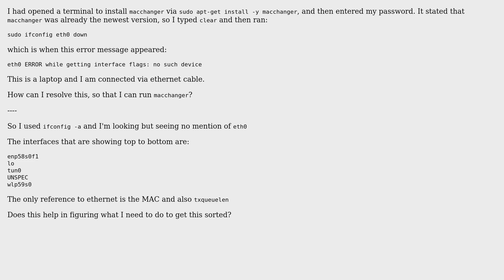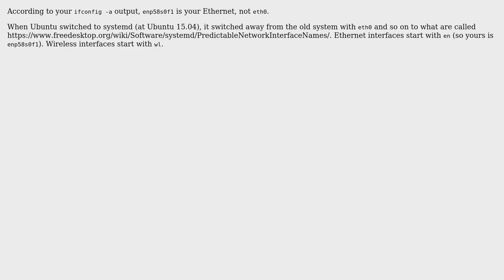Ubuntu: eth0 ERROR while getting interface flags: no such device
With thanks & praise to God, and with thanks to the many people who have made this project possible! | Content (except music & images) licensed under cc by-sa 3.0 | Music | Images & others | With thanks to user Zanna user mogruith user Chai T. Rex and the Stack Exchange Network Trademarks are property of their respective owners. You are responsible for your own actions.